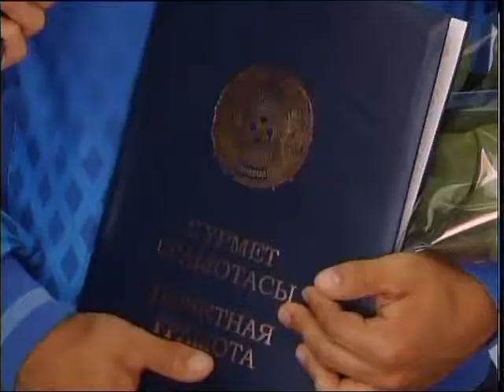Аким встретился с Казовым каз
Жерлесіміз, ауыр атлетикадан халықаралық дәрежедегі спорт шебері Айдар Қазов Қытайда өткен 29-шы Бүкіләлемдік Жазғы Универсиададан алтынмен оралды. Жұлқа көтеруден 145 келіні, серпе көтеруден 186 келі зілтемірді көтеріп бірінші орыннан көрінді. Осылайша, байрақты бәскеге қатысқан 140 елдің спортшысын артқа тастады. Бүгін чемпионды қабылдап жеңісімен құттықтаған облыс әкімі Айдар Қазовқа 1 млн теңге сыйақы табыстады.